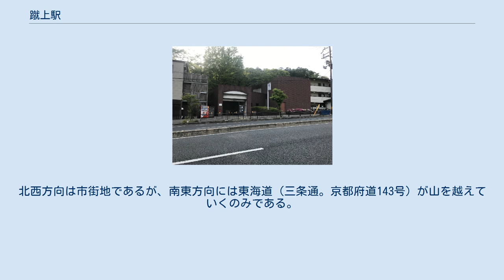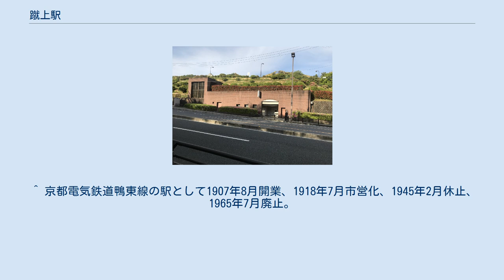蹴上駅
蹴上駅（けあげえき）は、京都府京都市東山区東小物座町にある、京都市営地下鉄東西線の駅。
東山駅（京阪単独時代は東山三条駅）と違い、こちらは京阪京津線時代と同様の駅名。
 京都市交通局の蹴上駅としては、京都市電蹴上線の蹴上駅に次ぐ2代目の駅である。
また、京阪京津線の蹴上駅は現在の地下鉄駅より交差点をはさんで西側にあった。
 駅施設は第三セクターの京都高速鉄道株式会社が建設を担当した（京都市営地下鉄東西線#歴史も参照）。
 スクリーンドア 1番出入口 他の東西線の駅と同様、複線島式ホームで、スクリーンドアが設置されている。
 東西線の駅は駅ごとにステーションカラーが制定されており、当駅のステーションカラーは■菫色（すみれいろ）である。
 地下4層にホームがある。
地上への出口は2箇所。
駅周辺は風致地区に設定されており、出入口はレンガ調のタイル仕上げになっている。
 1日平均乗車人員と1日平均乗降人員の推移は下記の通り。
 京都盆地の東端、東山の山麓に位置する。
北西方向は市街地であるが、南東方向には東海道（三条通。京都府道143号）が山を越えていくのみである。
 当駅付近から東山駅付近にかけては多くの観光・文教施設などが立地しており、両駅から利用可能の施設も多い。
 京阪バスの路線が発着する。
 ^ 京都電気鉄道鴨東線の駅として1907年8月開業、1918年7月市営化、1945年2月休止、1965年7月廃止。
 ^ a b 曽根悟（監修）『週刊 歴史でめぐる鉄道全路線 公営鉄道・私鉄』4号 京福電気鉄道・叡山電鉄・嵯峨野観光鉄道・京都市交通局、朝日新聞出版分冊百科編集部（編集）、朝日新聞出版〈週刊朝日百科〉、2011年4月3日、22-23頁。
 ^ “京都市交通事業白書（事業概要）” 平成20年度版、平成25年度版、平成28年度版、平成29年度版、平成30年度版 (PDF) 令和元年度版 (PDF) ^ “地下鉄・市バスお客様1日80万人に向けた取組状況について (PDF)”. 2019年6月17日閲覧。